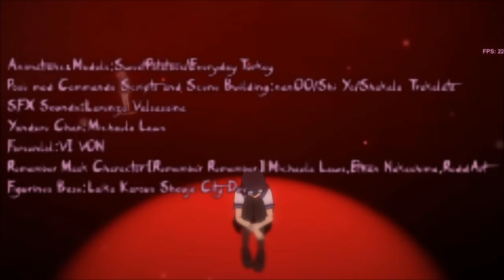LOVESICK MOD DONE QUICK | Yandere Simulator Mods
a mod made by Nan00
a quick run around in this lovesick mod